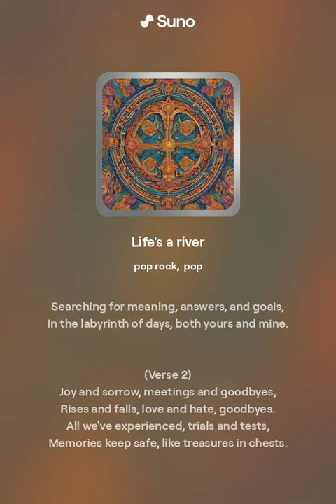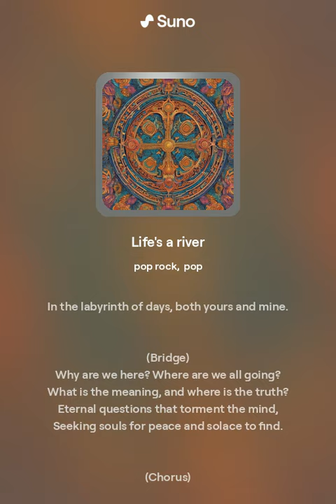Life's a river (Officiall lyric Video)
(Verse 1)
Life's a river, movin' fast,
Carryin' moments to the past.
Childhood, youth, and golden years,
Milestones on the path to tears.

(Chorus)
Life and death, two sides of the same coin,
Eternal dance of light and pain.
Searching for meaning, answers, and goals,
In the labyrinth of days, both yours and mine.

(Verse 2)
Joy and sorrow, meetings and goodbyes,
Rises and falls, love and hate, goodbyes.
All we've experienced, trials and tests,
Memories keep safe, like treasures in chests.

(Bridge)
Why are we here? Where are we all going?
What is the meaning, and where is the truth?
Eternal questions that torment the mind,
Seeking souls for peace and solace to find.

(Outro)
Life's a precious gift, a fleeting moment,
Like dew on petals of flowers in the morning.
Cherish every moment, give inspiration,
For life is beautiful, like a summer's ovation.